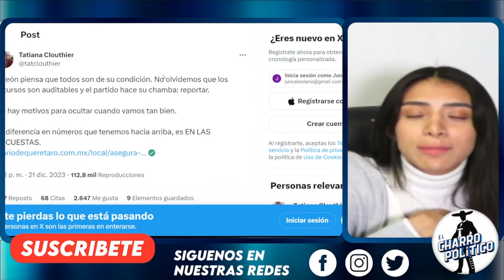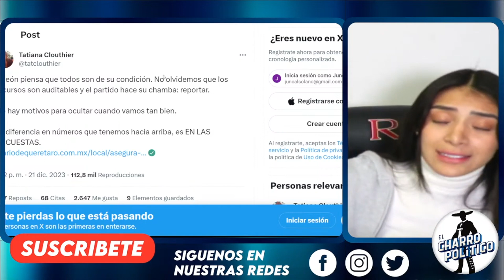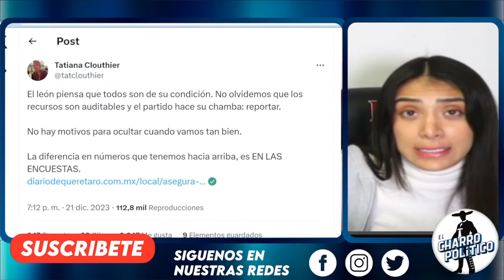QUIÉN POMPO CAMPAÑA?